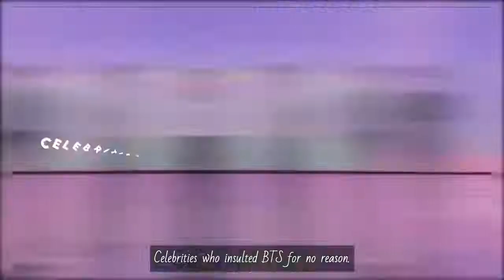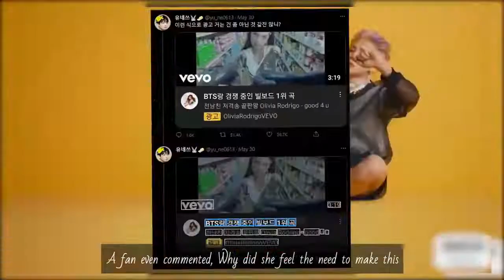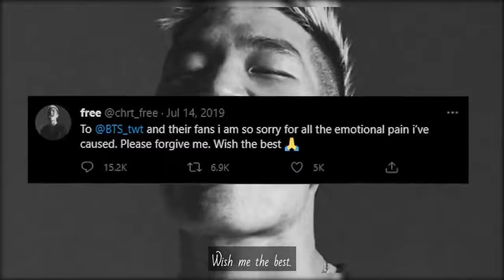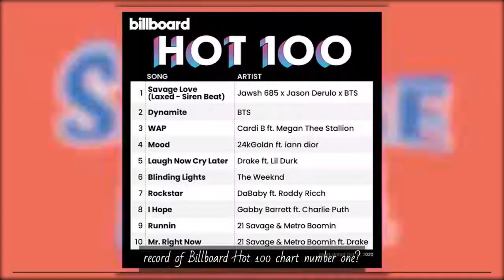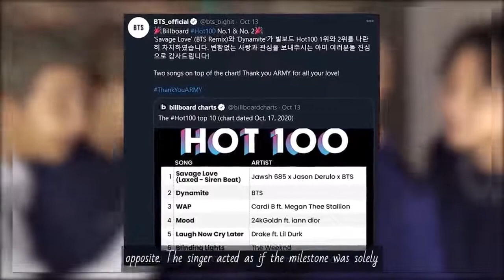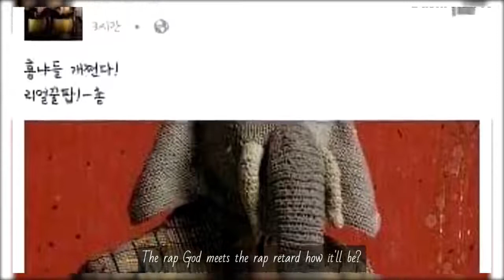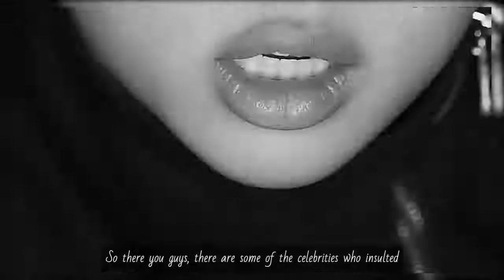Celebrities Who Insulted BTS Butter for no reason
Celebrities who Insulted BTS Butter for no reason, why? watch the video to find out